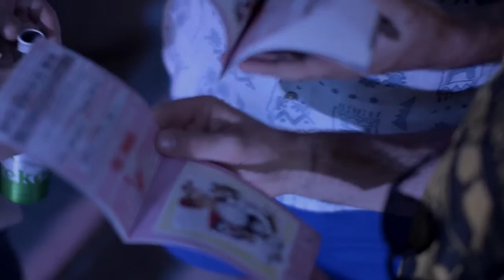PICNIC SESSIONS 2015. Resumen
En aquella edición de las Picnic insistimos un año más en el movimiento peculiar que produjo lo efímero, en el aquí y ahora, en la sutileza del juego de intensidades, en los límites de la percepción, en lo desconocido. Quisimos ralentizar el parpadeo, el guiño, quedarnos sin respiración, quisimos sudar, excitarnos, activar nuestros cuerpos y mentes en un ejercicio de cinestesia. Creando un paréntesis en la virtualidad pensamos estas picnic como un catalizador que produjese efectos inesperados pero tangibles, que nos tocasen, que nos afectasen y que nos devolvieran a la ciudad con otra mirada sobre nuestro cotidiano.

Vídeo realizado por Machines Désirantes Buró.

In that edition of the Picnic we insist one more year on the peculiar movement that produced the ephemeral, in the here and now, in the subtlety of the game of intensities, in the limits of perception, in the unknown. We wanted to slow down the blinking, the wink, to stop breathing, we wanted to sweat, to get excited, to activate our bodies and minds in an exercise of kinesthesia. Creating a parenthesis in virtuality we think of these picnic as a catalyst that produced unexpected but tangible effects, that touched us, that affected us and that returned us to the city with another look at our daily life.

Video made by Machines Désirantes Buró.